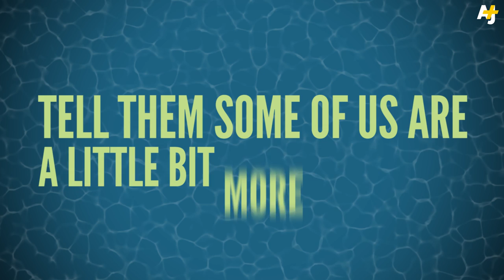Marshall Islands Poet Has Powerful Message For COP21 Leaders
Marshall Islands poet Kathy Jetnil-Kijiner sends a powerful message to world leaders at the 2015 Paris Climate Conference with her poem, "Tell Them."